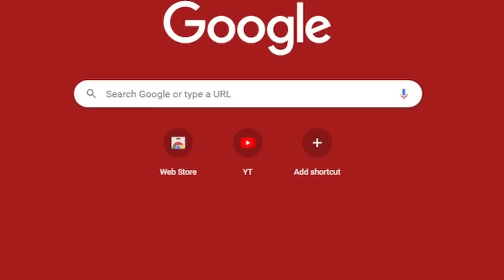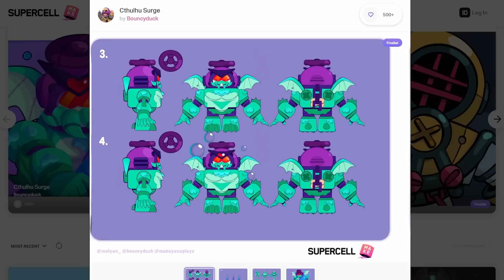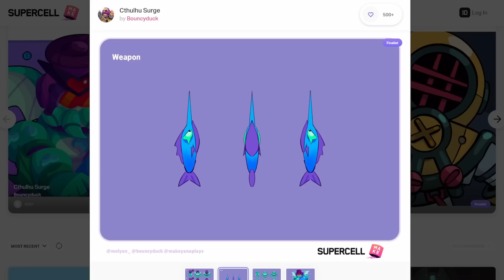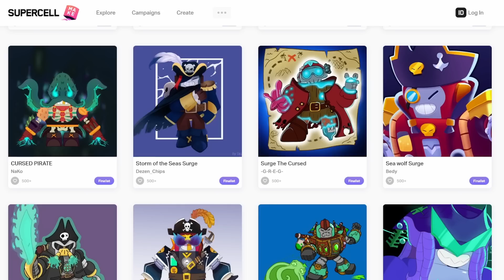The NEXT SURGE SKIN 🔥